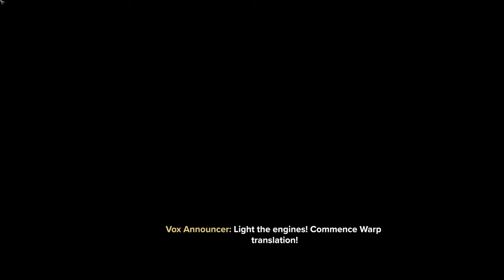Unveiling the Dark Secrets: Warhammer 40,000 Darktide Gameplay Part 1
In this video, we'll be playing Warhammer 40,000 Darktide gameplay Part 1

One of the most popular Warhammer 40,000 games on the market, Darktide is full of intense tactical combat and massive war campaigns. In this video, we'll be shedding light on the game's secret mechanics and strategies. Whether you're a seasoned Warhammer player or you've never played a game in the series, this video is sure to interest you!